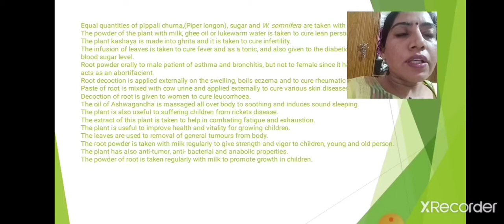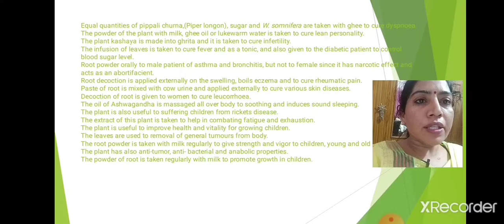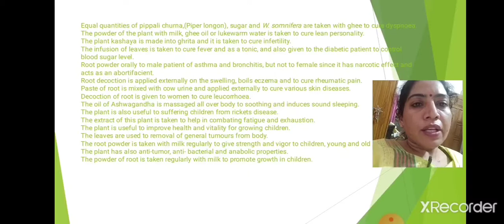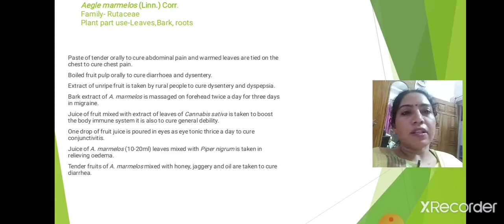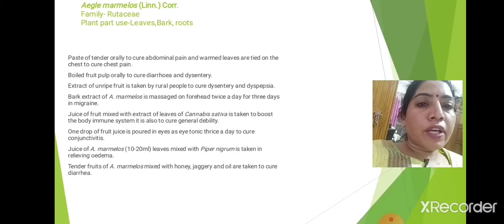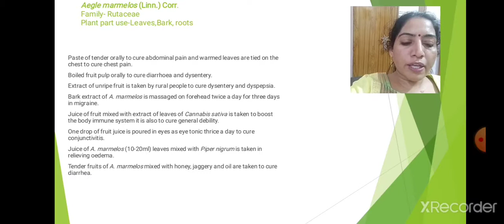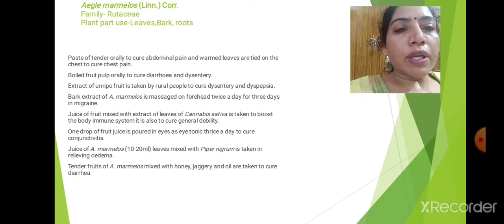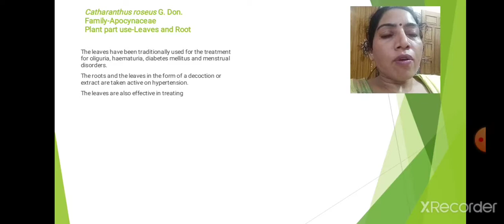Medicinal Plants Bsc-lll, by Anita Jeph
Anita Jeph, Assistant Professor of Botany, SNMT Govt Girl's College, Jhunjhunu